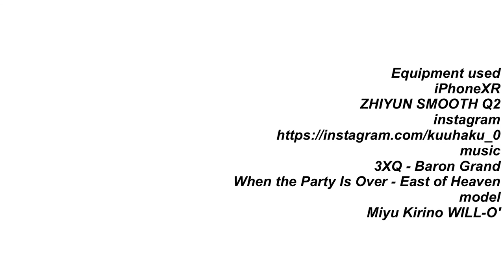#012 Shoot on iPhone and edit video on iPad Loved by "Night"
Equipment used is iPhone XR with ND filter.
Editing is iPad Pro 11inch. The app was done by ”Luma Fusion”. It is an app that moves quite smoothly. I haven't used complex transitions yet, but simple edits may be faster than PC edits.

As long as there is the sun, the night is not all black. Some nights are full of love.
The model is a Japanese artist. She belongs to a great group. I feel a sense of unity for both group members and fans.
◇Equipment used
　iPhoneXR
　iPad Pro 11
　LUMAFUSION
　Procreate

◇Music
    3XQ - Baron Grand
    When the party is over - East of heaven

◇Model
    Miyu Kirino WILL-O'